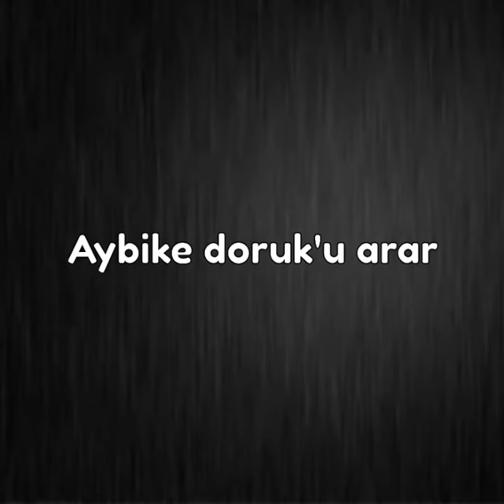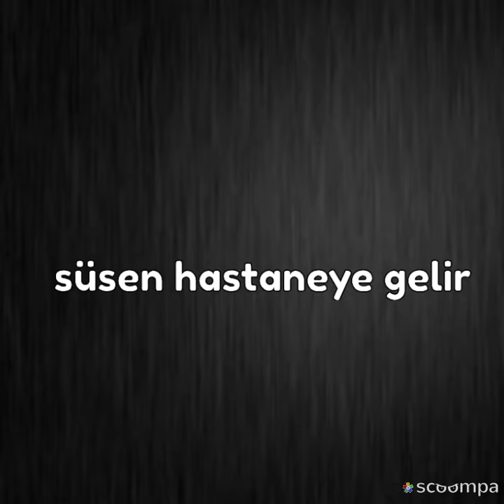Berdel 27. Bölüm